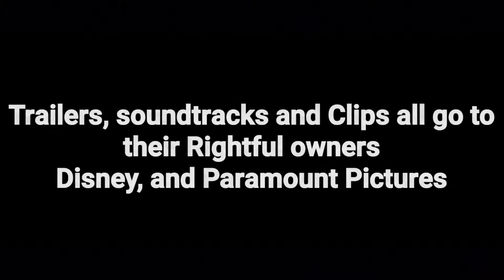Star Wars Optimus Prime Remake - Fan Made Trailer [ Prequel ]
A New Era has begun, as the First Order are looking to take over the Galaxy. Rey who is a scavenger found something ( a truck which no one in star wars know what it is ), she found a some sort of vehicle and took it to the junk yard on Jakku, meanwhile Finn doesn't seem to be happy being in the First Order, so he runs and they shot him down. He lands on Jakku, in the middle of nowhere, Kylo Ren is looking for something to destroy, he and his storm troopers found something they were trying to kill. The first order are hunting down Finn and a droid BB8, they surround Finn and Rey but this droid ( A Transformer not BB8 ) saves them and tells them to run. He introduces himself, his name is Optimus Prime, he tells Rey and Finn that the First Order ambushed him and they were trying to kill him cause they knew he could help the Resistance win the war against first order. Now they are all Targets now, Rey Finn and Peo beg Optimus to help them fight the First order and get BB8 to the Resistance because he has a map that can lead to Luke Skywalker, Optimus agrees to help them win this war. Han Solo convince his son Ben Solo to come home but he kills him and the First Order use Star Killer base to destroys the Resistance Allies, The Republic. The Resistance thinks all hope is lost but Optimus Prime tells them that they will fight on, Rey finds Luke and begins Training so she can become a true Jedi and use the Force against Kylo Ren but the with Republic gone Optimus calls his Autobots to join the fight and win this war with the Resistance.